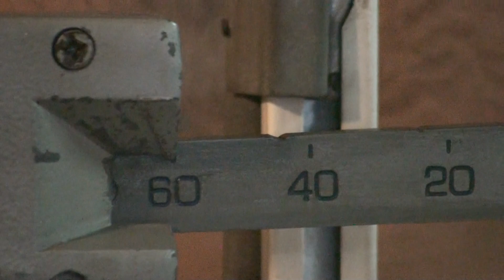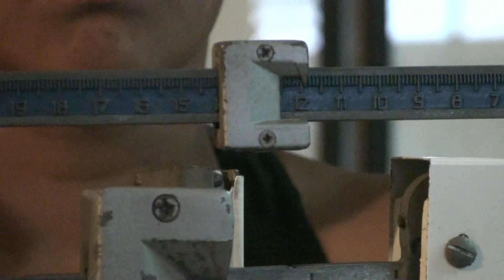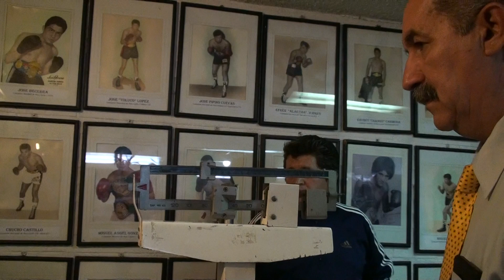VÍDEO PESAJE DE LA FUNCIÓN DE NUEVOS VALORES DE MAURO AYALA